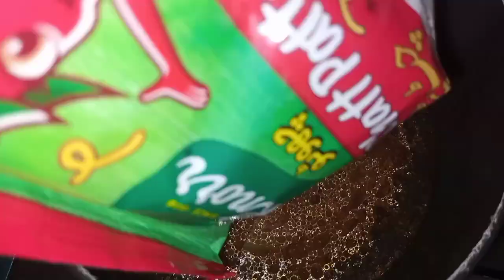new recipe 😍 ab Kon see ?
s.m.b Fatima jina college 🙄 q Gaye Ham